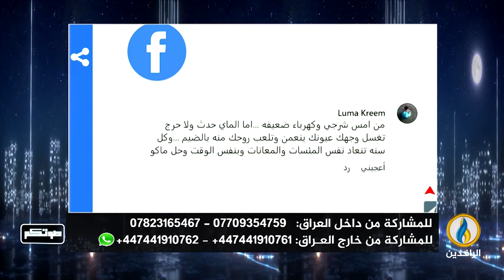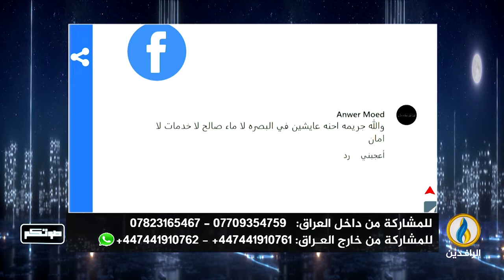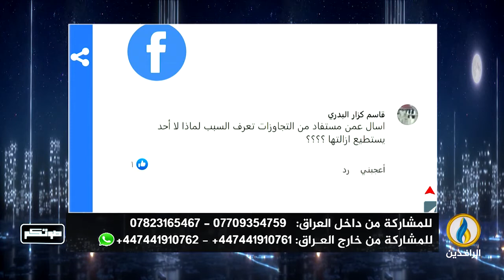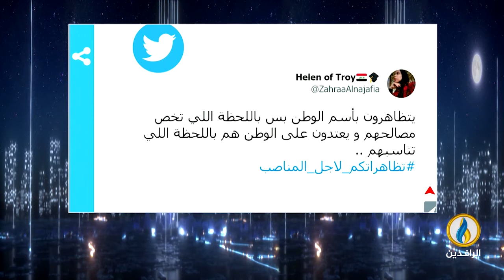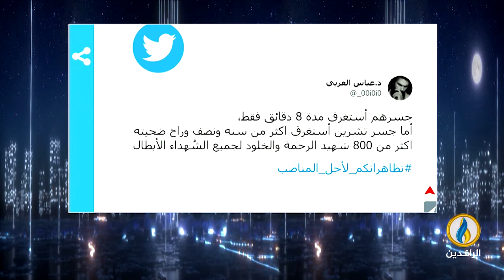صوتكم | 29 - 7 - 2022